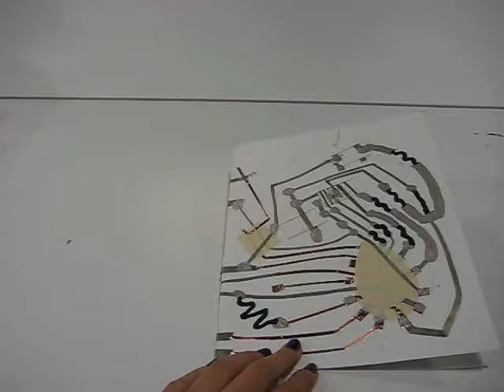Purple page: bend sensor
Purple page of electronic popables, featuring bend sensor and lasercut skyline.